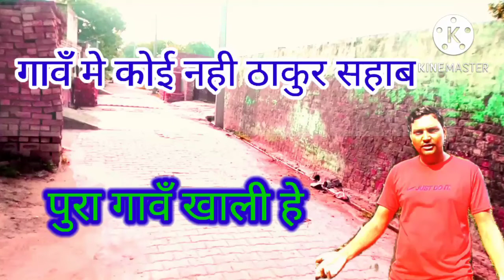गावँ मै कोई नही हे ठाकुर सहाब करन अरजुन मुवी डाईलोग#myfirstvlog#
Gaon Mein Koi Nahin Hai Thakur Sahab# pura Gaon Khali Hai#